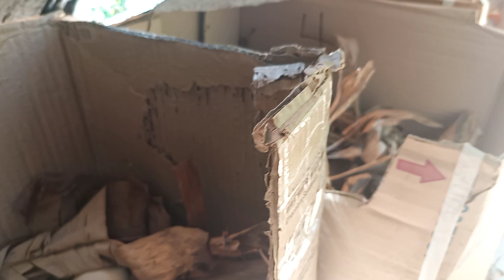gallina de patio para sacar pollito y seguir cresiendo en nuestro proyecto familiar